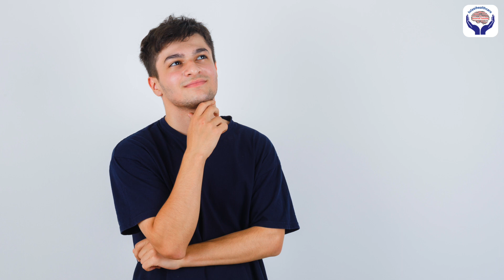Porn Addiction से कैसे छुटकारा पाए? 👉Tips to Get Rid of Porn Addiction? Treatment For Porn Addiction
क्या पोर्न की लत कर सकती है Mental Health को ख़राब ? जानिए इस वीडियो में|
Join Dr. Gorav from Tulasi Healthcare as he addresses the crucial topic of overcoming porn addiction. In this insightful video, learn about different types of porn addiction, the profound impact it can have on your life, and the adverse effects associated with this challenge. Dr. Gorav also shares valuable insights into effective treatments for porn addiction, offering a path toward recovery and a healthier lifestyle. If you or someone you know is struggling with porn addiction, this video provides essential information and guidance for breaking free.

Chapters:
00:00 - What is Porn Addiction?
01:27 - What are the Types of Porn Addiction?
02:28 - How does Porn Addiction affect your Life?
03:38 - What are the adverse effects of porn addiction?
04:30 - How to treat the Porn Addiction?
05:43 - What are the treatments of Porn Addiction?

Treatment
✅  Tobacco De-Addiction
✅  Cocaine De-Addiction
✅  Schizophrenia Treatment
✅  Marijuana De-Addiction
✅  Dual Diagnosis
✅  CBT Behavioural Therapy
✅  Alcohol De-Addiction
✅  Dementia Treatment

Video Title - Porn addiction से कैसे छुटकारा पाए ? | How to get rid off Porn Addiction | Tulasi Healthcare

Video Title - OCD का सबसे अच्छा इलाज क्या है? Best treatment for OCD | RTMS And ERP treatment for OCD in Hindi

Video Title - 👨‍⚕️Treatment of Schizophrenia with New Medicine | भय और शक की मानसिक बीमारी का सही इलाज